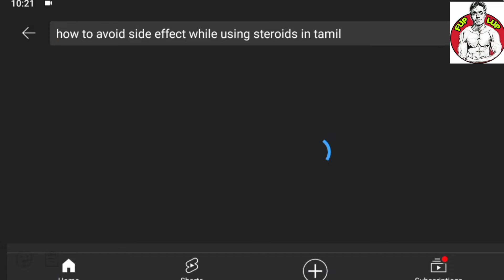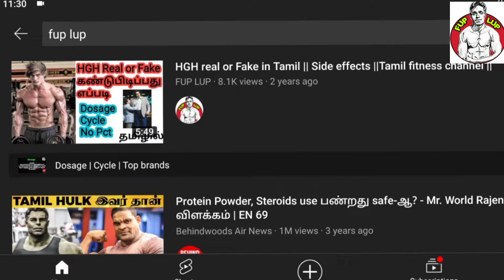DCT (During cycle therapy)🚫🚫🙀🙀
In this video i talked about during cycle therapy in tamil